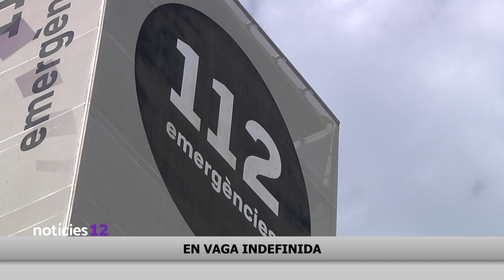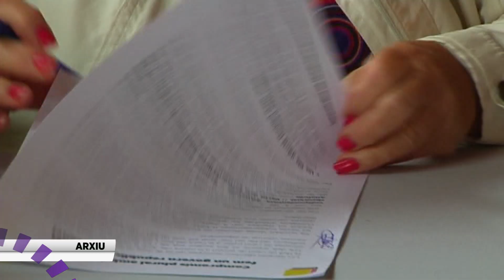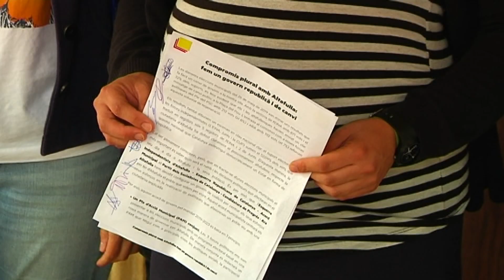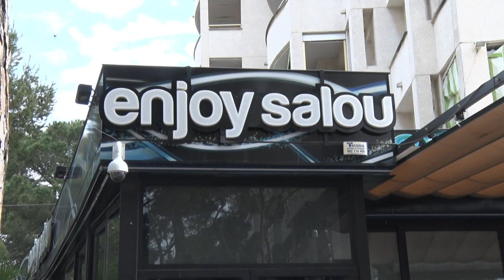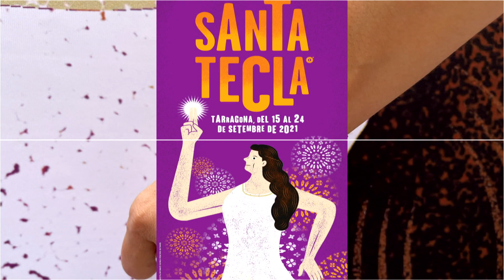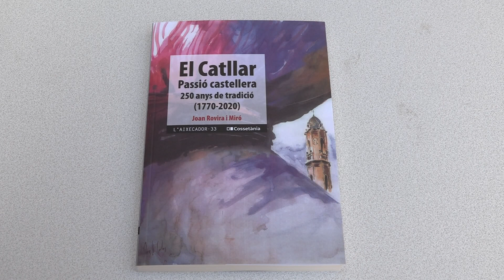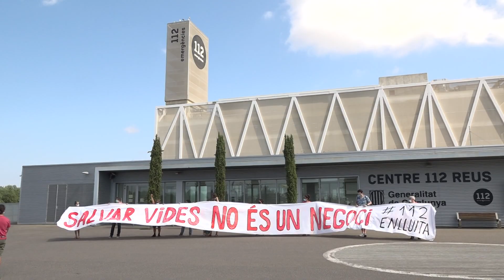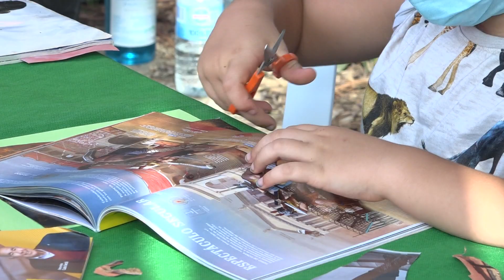Notícies 12. 23/08/2021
El govern de l'ajuntament d'Altafulla es queda en minoria després de la sortida de l'equip de la socialista Imma Rodríguez. Creu que s'han pres decisions que afecten a la seva àrea de via pública sense que se la tingués en compte.

El Tribunal Superior de Justícia de Catalunya torna a tombar la petició de la Generalitat d'aplicar el toc de queda a les poblacions de més de 20.000 habitants on hi hagi més incidència de coronavirus. Alcaldes com el de Tarragona asseguren no entendre la decisió després d'un cap de setmana en què s'han hagut de dissoldre botellots com el que va concentrar un miler de persones segons la guàrdia urbana a la platja de l'Arrabassada.

És la imatge de les festes de Santa Tecla d'enguany que s'ha donat a conèixer avui, just quan falta un mes exacte per la diada de la patrona de Tarragona. El disseny ret homenatge als 30 anys del retaule en un any en què es commemora també els 700 anys de l'arribada de la relíquia. El marxandatge es pot adquirir a partir de demà mateix.

Els treballadors del telèfon d'emergències 112 continuen la vaga indefinida per reclamar a la Generalitat que aborveixi la plantilla que ara està subcontractda per Ferrovial. Tot i que els serveis mínims són del 85%, els sindicats asseguren que es deixaran d'atendre un 20% de les trucades d'emergències.

Farem balanç del festival Minipop que s'ha celebrat al Camp de Mart de Tarragona i que ha permès una vegada més gaudir en família d'activitats culturals. Concerts, tallers i espectacles que s'han adaptat a les restriccions sanitàries.

I en esports, el Nàstic tanca la pretemporada amb una nova victòria al camp de l'Olot. És l'últim test abans de jugar aquest cap de setmana el primer partit de lliga al camp de l'Atlètico Sanluqueño, a 1.000 kilòmetres de distància de Tarragona.